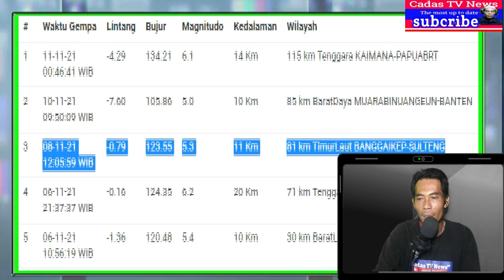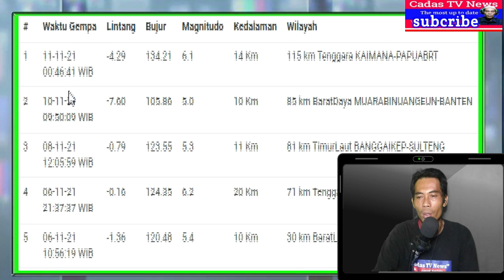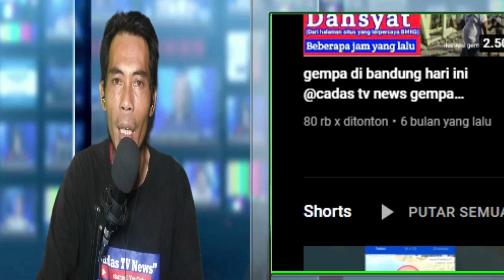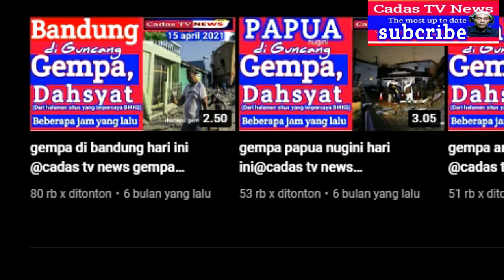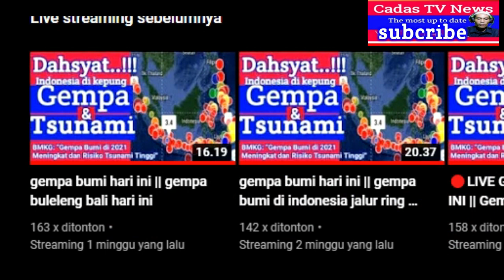gempa papua terkini hari ini 6.1 SR barusan info terkini gempa papua hari ini bmkg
Telah Terjadi gempa bumi hari ini dengan kekuatan: 6.1 Skala Richter,
dengan pusat gempanya berada di 115 km Tenggara KAIMANA-PAPUABRT,
 gempa terjadi pada  11-November 2021 jam  00:46:41 WIB.
Gempa papua hari ini tidak berpotensi TSUNAMI,tulis bmkg.

selama selang 4 hari terakhir sudah terjadi 4 kali gempa bumi dengan kekuatan magnitudo di atas 5 skala richter,di wilayah indonesia.

terima kasih.